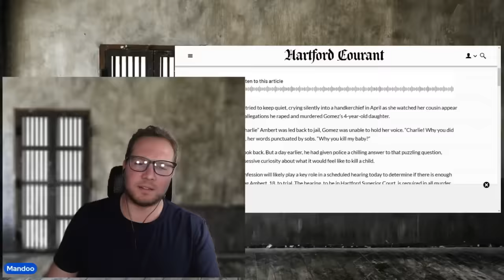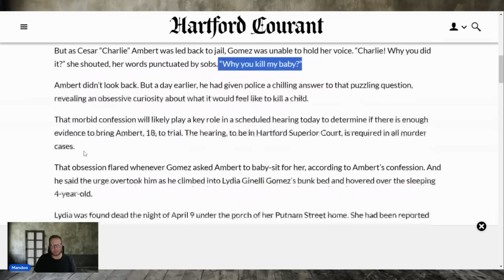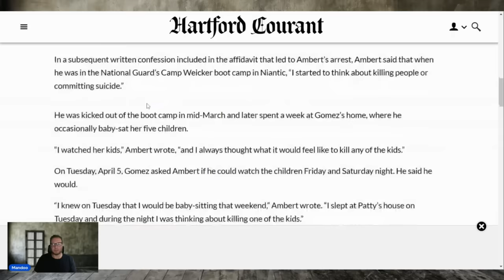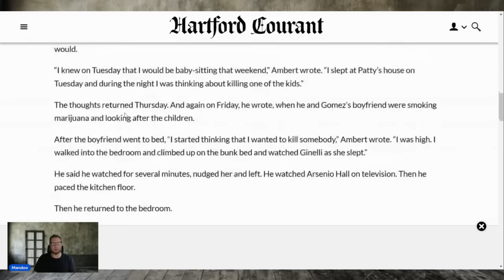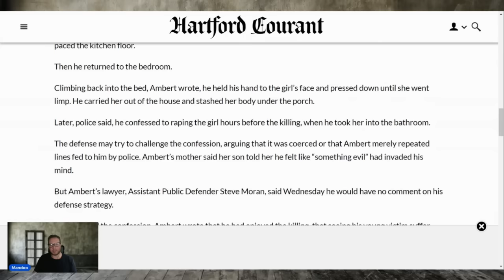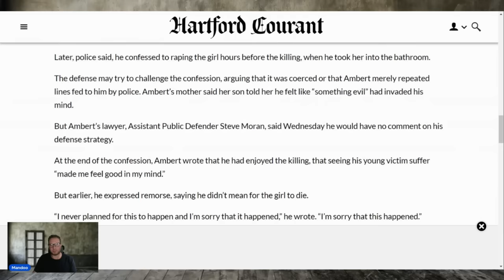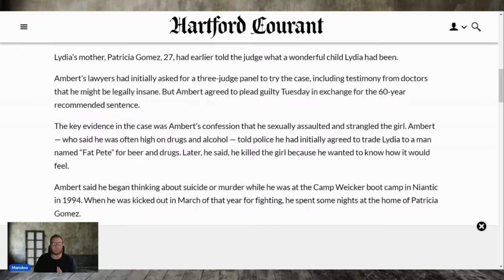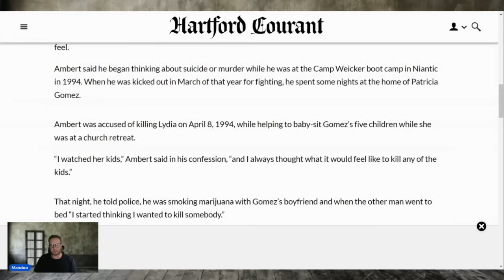"I wanted to know what it felt like" | did the unimaginable to his toddler cousin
Cesar A DOC # 229555